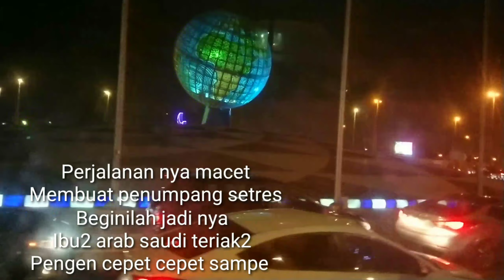NAIK BUS GRATIS- Jeddah season festival (part 3)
Di acara jeddah season festival ini,ada alat transportasi khusus untuk bisa di manfaatkan oleh para wisatawan dari al'balad ke daerah laut merah jeddah.
Yaitu bus gratis.
Dan saya pun mencoba menunggangi bus tersebut dari al'balad ke laut merah.